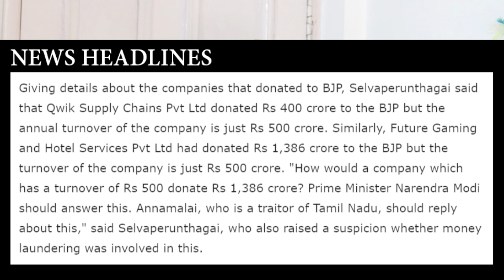YouTuber बनने से पहले यह वीडियो जरुर देखना II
VIDEO DESCRIPTION:
Hello guys, Today i will teach you about the How scammers do scam on YouTube platform.